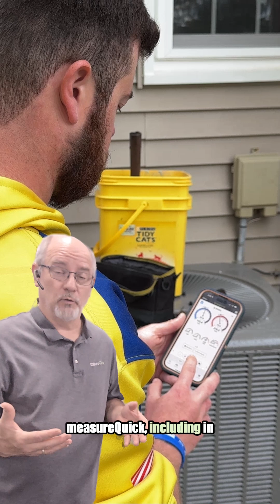How Do You Scale Expertise When Senior Techs Are Maxed Out?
Joe Medosch answers this in 3 days of hands-on Champion Trainer certification. Learn to implement remote diagnostic streaming (office support without truck rolls), systematic commissioning workflows (eliminate installation callbacks), and professional reporting that justifies premium pricing.

Every participant delivers presentations on probe placement, system profiling, and workflow navigation—building the communication skills needed to lead effective training sessions.

Nov 12-14 (Stevens Equipment, CO) or Dec 3-5 (Progressive Training Lab, GA). $1200 investment.